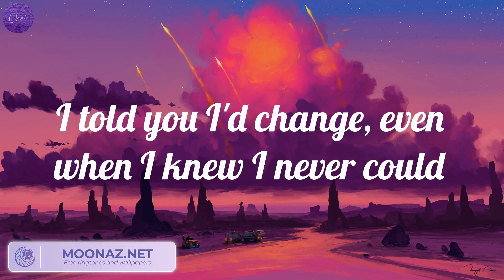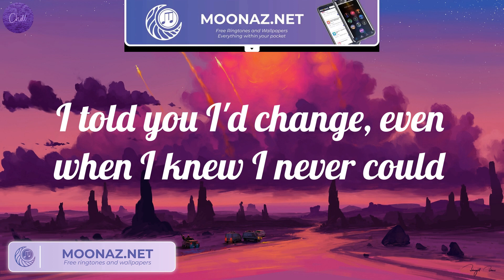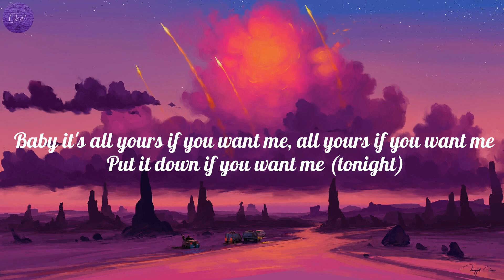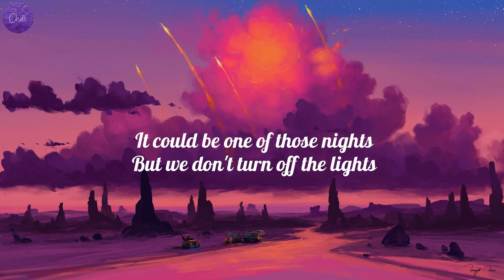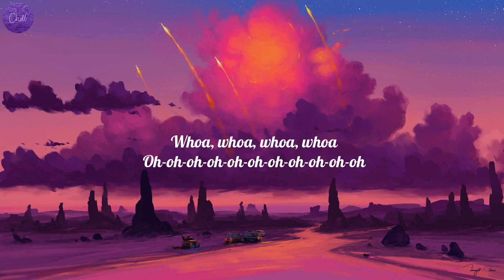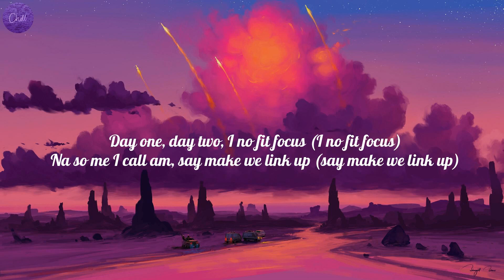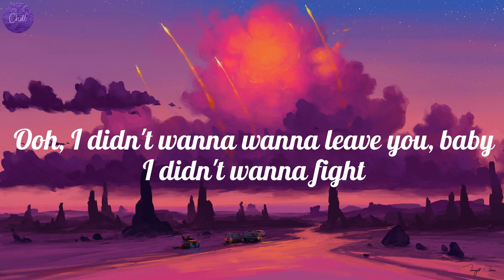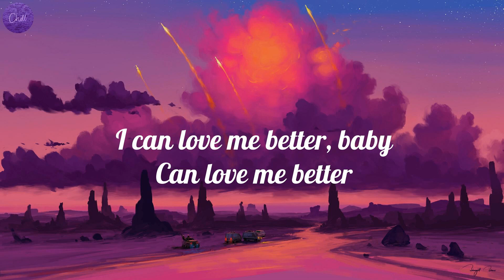The Kid Laroi - Stay (Lyrics), Justine Skye - Collide (feat. Tyga) (Lyrics), Rema..(Mix)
Lyrics Stay :
Oh-whoa (oh-whoa-whoa)
Oh-whoa (oh-whoa-whoa)
Oh-whoa (oh-whoa-whoa)
Oh-whoa (oh-whoa-whoa)
Oh-whoa (oh-whoa-whoa)
Oh-whoa (oh-whoa-whoa)